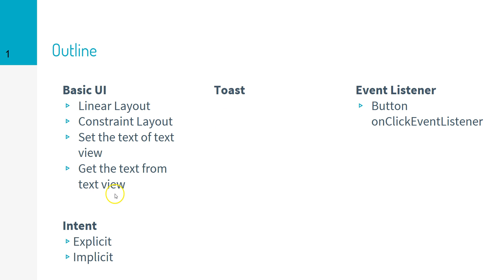L3 01 Android Basic Lesson Outcome